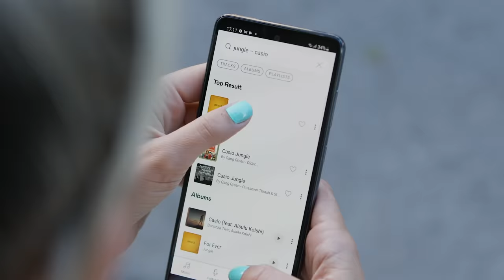A1 Xplore Music by Deezer Family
Najpopularnija Deezer aplikacija za strimig muzike je sada dostupna A1 postpaid korisnicima. Vreme je da pronađeš nove omiljene pesme, kao i neke stare favorite u moru od 73 miliona muzičkih numera i velikom izboru podkasta. Probaj, prvih 30 dana je bez naplate!